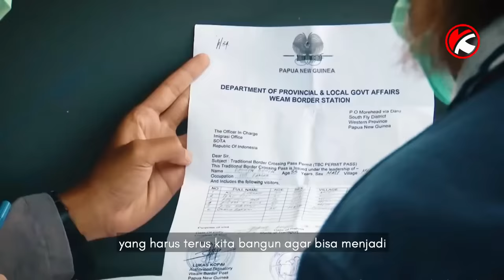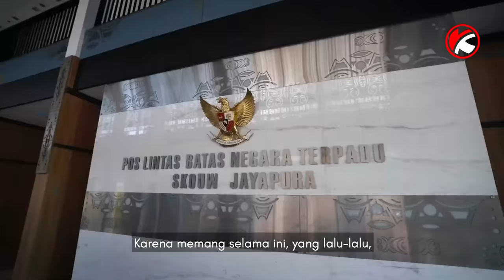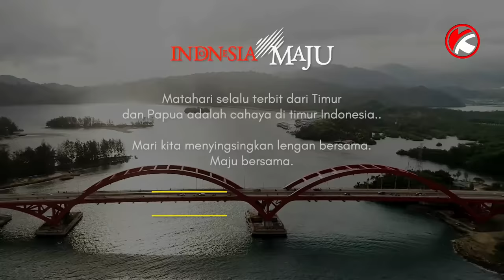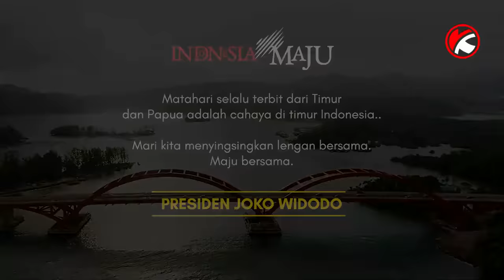Kata Orang Papua Untuk Presiden Jokowi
Ungkapan Terimakasih Para Masyarakat Papua Untuk Presiden Jokowi..